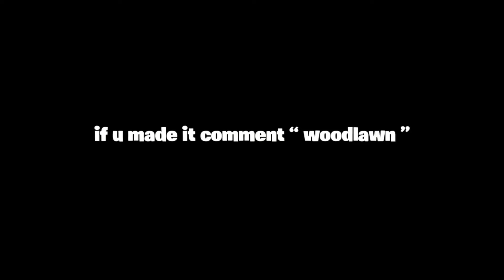woodlawn..yes best keyboard and mouse player on console😙❤❤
If you enjoyed this video be sure to leave alike. All support on my vids is greatly appreciated.